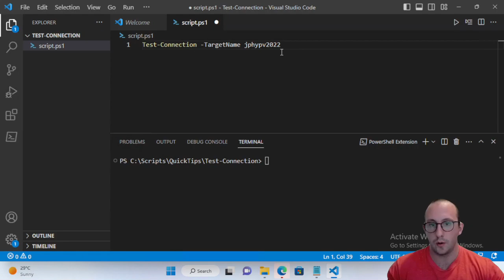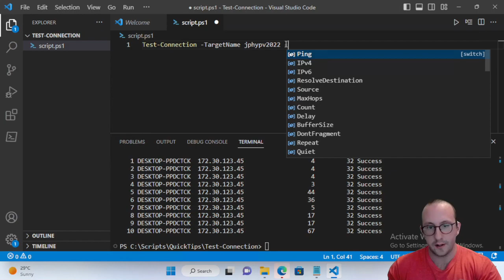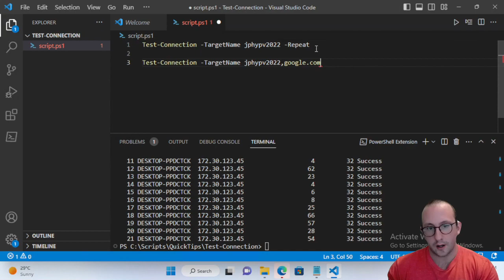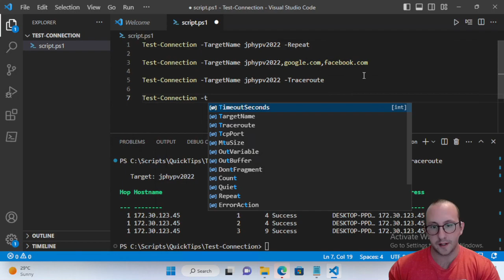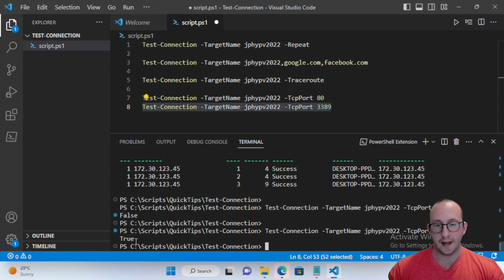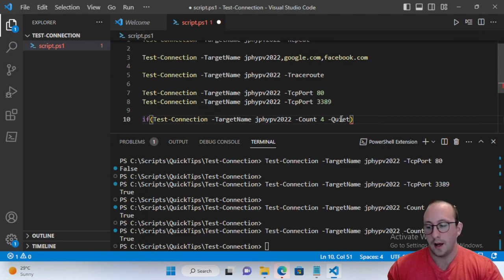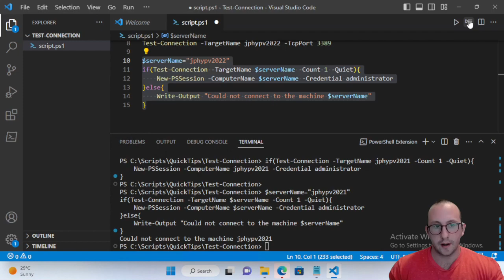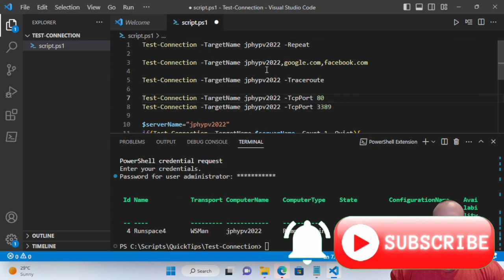PowerShell Quick Tips : Test-Connection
Quick tips in PowerShell. In this video ill be going over the Test-Connection cmdlet and what it can do and how you can use it in your scripts to involve powershell remoting or for pssessions